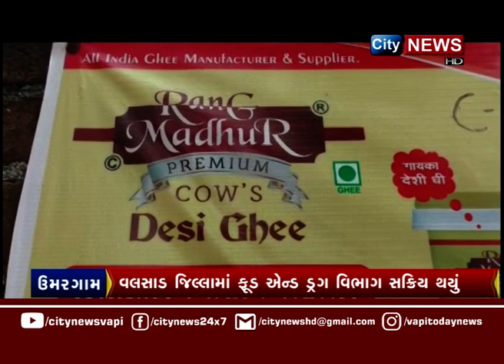CITYNEWS | 22 OCTOBER 2023